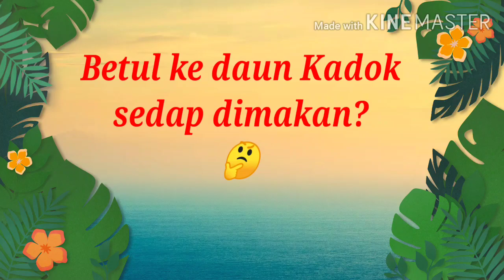Daun Kaduk tu sedap kerr??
Pokok Kaduk atau nama saintifiknya Piper sarmentosum merupakan tumbuhan yang banyak terdapat di ASEAN. Daunnya menyerupai pokok Sirih tetapi berbeza dengan pokok sirih, ia bukannya pokok memanjat, tetapi tumbuh di atas tanah.